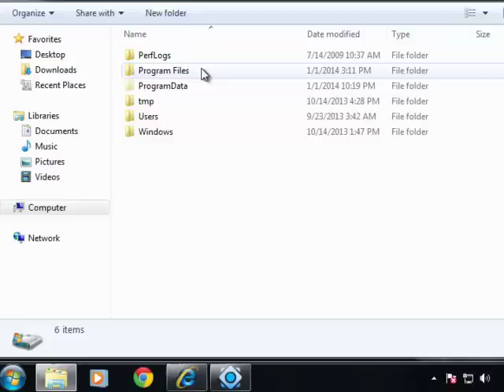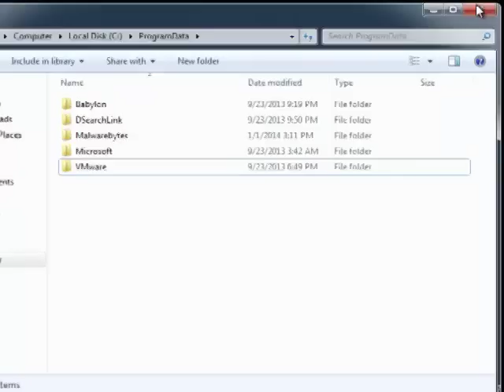How To Remove